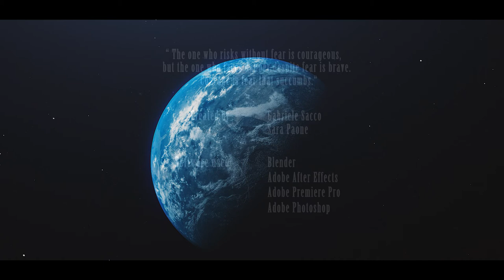VOYAGER (Short Animation)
Short animation made in after effects, using a spaceship made in blender.